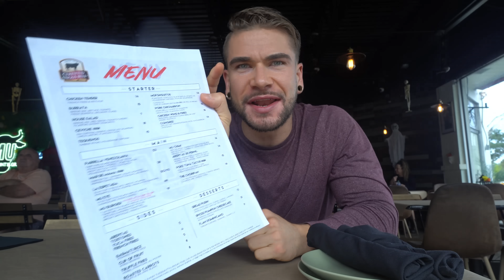THIS SKETCHY RESTAURANT MIGHT HAVE TRIED TO KILL ME WITH FOOD! Joel Hansen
This looked like it was going to be a BAD EXPEREINCE, and well... Today we decided to try something different and I ended up at what appeared to be an abandoned restaurant. However, upon entering, lets just say there were many surprises to be had! This place is called Mu, and it is a Latin & American fusion restaurant located in Kissimmee (Orlando) Florida. With items from central american food, mexican food and many others! With their viral tiktok content featuring large sticks of meat, tacos, seafood, award winning burgers (winning best burger x2) civeche, tomahawk steaks and even items like chicharrons, I had no clue what we were in for... seems like they saw my food challenges on youtube, and this turned into eating too much food challenge and dare i saw an impossible eating challenge? Seriously, I think they tried to kill me with all the food

SEND ME STUFF :
Joel Hansen
RPO DUNDURN
HAMILTON ON L8P 0B5
CANADA

THIS SKETCHY RESTAURANT TRIED TO KILL ME WITH FOOD! Steak, Lobster, Tuna? Joel Hansen

THIS SKETCHY RESTAURANT GAVE ME WAY TOO MUCH FOOD! Steak, Lobster, Tuna? Joel Hansen